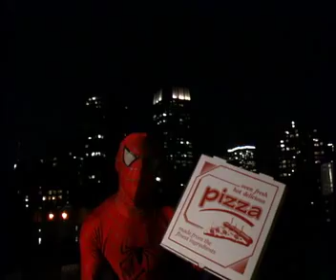For Babs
A gift